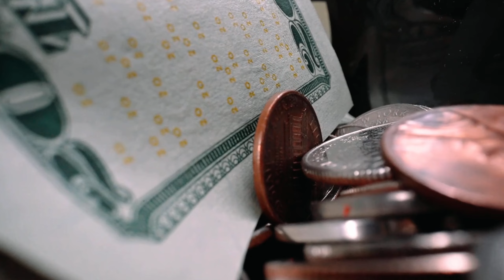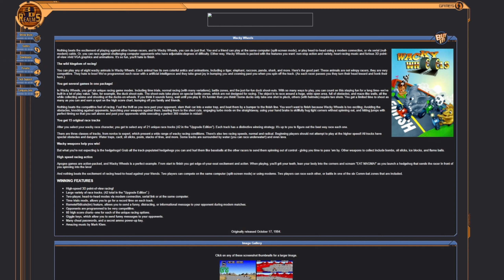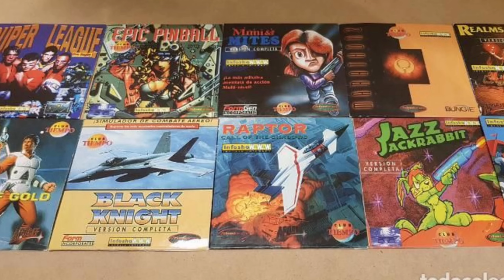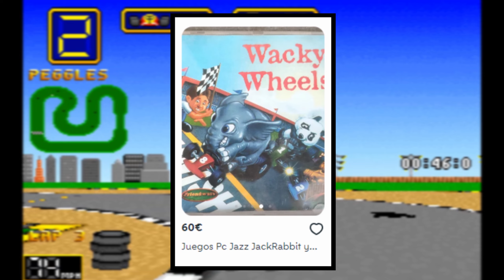El MARIO KART de PC: WACKY WHEELS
Hoy os traigo otro juego que ha quedado en el olvido con el paso de los años y que bebe directamente de la fórmula de Mario Kart.
Hablaremos de sus orígenes, jugabilidad y legado pero también de sus distribuciones físicas en aquellos años noventeros y como se mueve a día de hoy en el mercado del coleccionismo.

*ÍNDICE*
- Intro 00:00
- Orígenes y responsables 01:02
- Animales a la fuga 03:00
- Modos a elegir 03:59
- Locas, locas carreras 06:13
- Plagios noventeros 07:15
- Jugar en Sistemas Actuales 08:37
- Cartón noventero y coleccionismo 09:38

*MIS REDES*
▶️  GRUPO TELEGRAM: